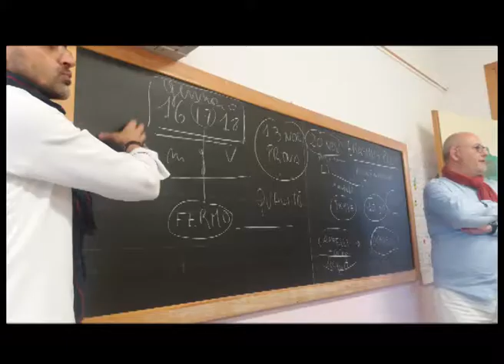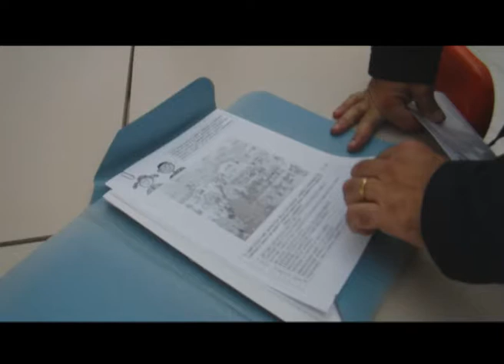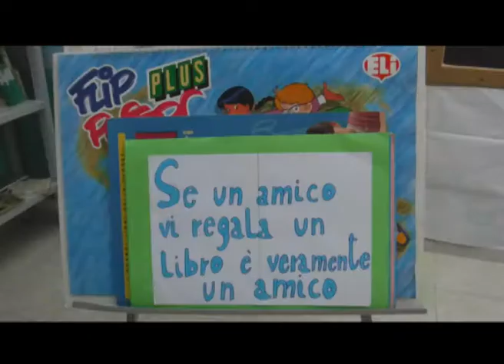Encuentro Escuela de Familias. Fermo Italia 8 y 9 de Noviembre de 2018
Encuentro del Proyecto Escuela de Familias realizado en Fermo, Italia los días 8 y 9 de Noviembre de 2018. Erasmus +.